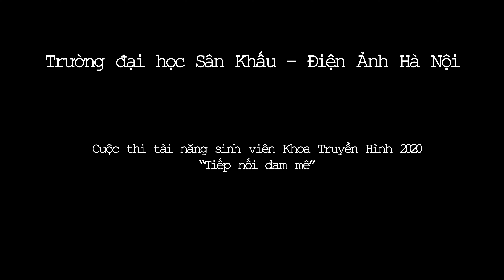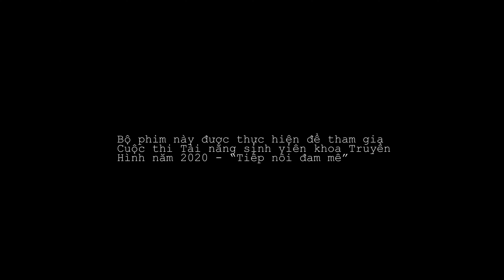phim ngắn Vị "Mặn" Của Đường - Nguyễn Vũ Cẩm Hà